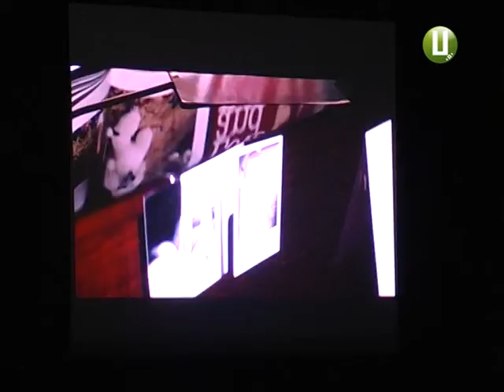Показ «Нового британського кіно» розпочався із документальної стрічки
Показ «Нового британського кіно» на нашій телекомпанії «Поділля-центр» стартував з документальної стрічки. Нагадаємо, цей проект Цей проект реалізує Національна суспільна телекомпанія України. Перші глядачі - а це учні 6-8 класів - подивилися фільм із назвою «Двадцять тисяч днів на Землі». Розповідає Світлана Поробок.